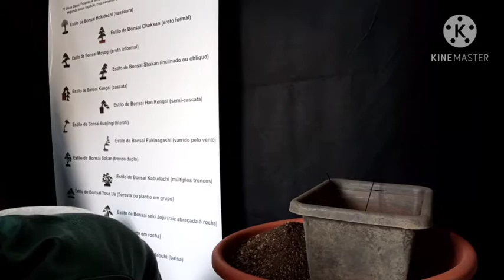Projeto inicial - pré Bonsai de acerola (eu achei que era um pé de limão 😂)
Depois de gravar o vídeo eu descobri que era um pé de acerola, me desculpem pelo erro, resolvi postar o vídeo porque tem muita informação importante, não se esqueçam de nos seguir no Instagram.